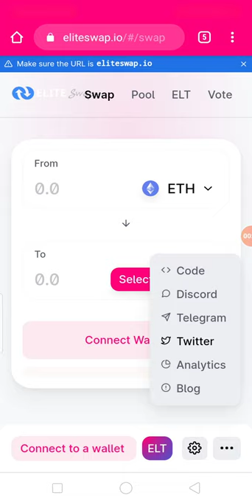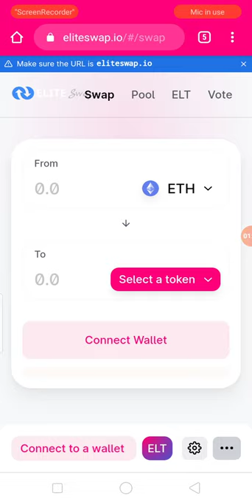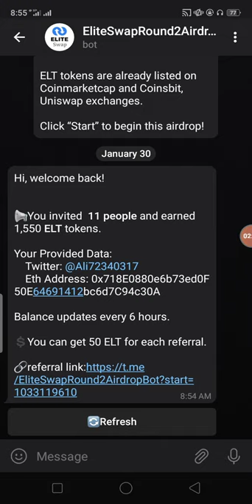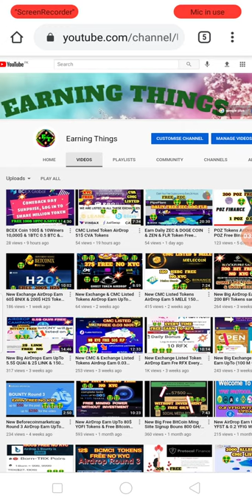1000 ELT Elite Swap Round 2 Fast Join Don't Mis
Assalamualaikum